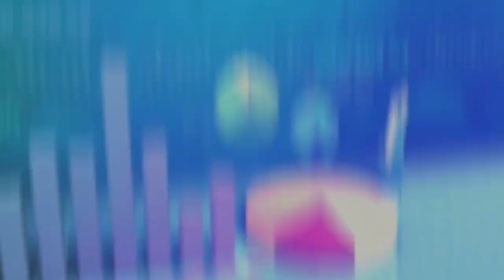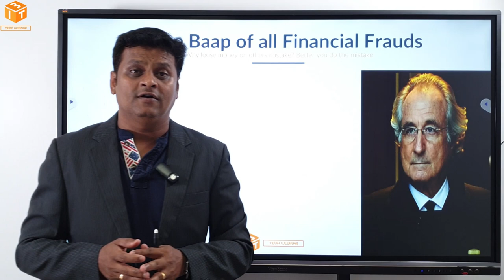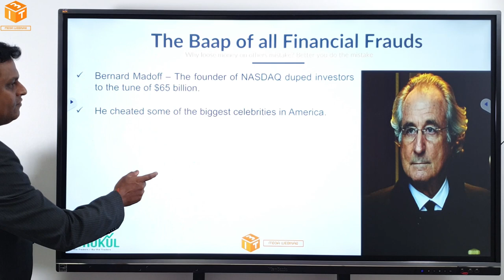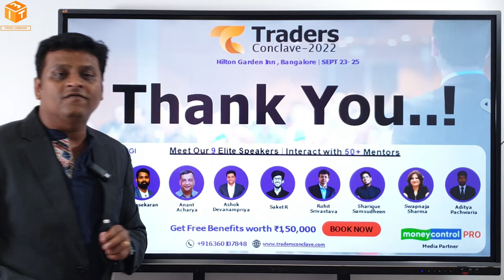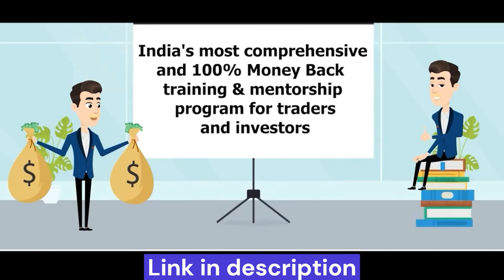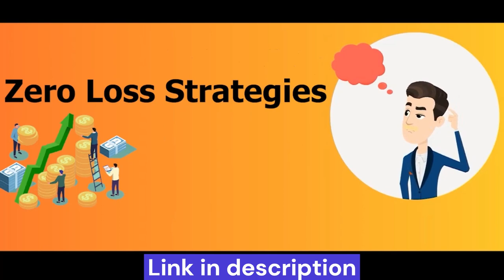The Biggest SCAM In Stock Market - 2008 | Ashok Devanampriya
The Biggest SCAM In Stock Market

Price Action Pro Trader Series
By Ashok Devanampriya - CEO ( I3T3)

Investival 2023 | India’s Most Innovative Retail Stock Investors Residential Conference
28th to 30th APRIL 2023 ,Taj Yeshwanthpur, Bangalore.

I3T3 Mega Webinar :
Limited Seats Left
Benefits of price acttion i3t3 price action course flag limit i3t3 course i3t3 price action course review stock market ashok devanampriya flag limit i3t3 review i3t3 mega webinar.

India's Most comprehensive Mentorship program for Traders & Investors

  4 core learnings of I3T3
- Positional trading
- Intraday Trading
- Expiry day trading
- Algo trading

The Madoff investment scandal was a major case of stock and securities fraud discovered in late 2008.[1] In December of that year, Bernie Madoff, the former NASDAQ chairman and founder of the Wall Street firm Bernard L. Madoff Investment Securities LLC, admitted that the wealth management arm of his business was an elaborate multi-billion-dollar Ponzi scheme.

Madoff founded Bernard L. Madoff Investment Securities LLC in 1960, and was its chairman until his arrest.[2][3][4] The firm employed Madoff's brother Peter as senior managing director and chief compliance officer, Peter's daughter Shana Madoff as rules and compliance officer and attorney, and Madoff's sons Mark and Andrew. Peter was sentenced to 10 years in prison, and Mark committed suicide exactly two years after his father's arrest.

Alerted by his sons, federal authorities arrested Madoff on December 11, 2008. On March 12, 2009, Madoff pleaded guilty to 11 federal crimes and admitted to operating the largest private Ponzi scheme in history.[5][6] On June 29, 2009, he was sentenced to 150 years in prison with restitution of $170 billion. He died in prison in 2021 wondery podcast american scandal bernie madoff dead